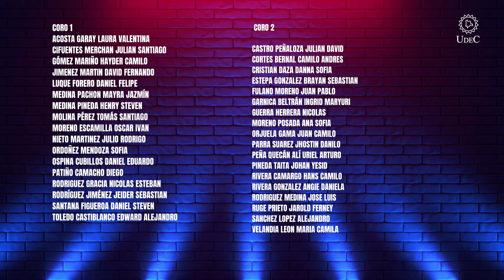Ensamble Coral - Hoya Ho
Compositor: Izsóp - Pekka Simojoki